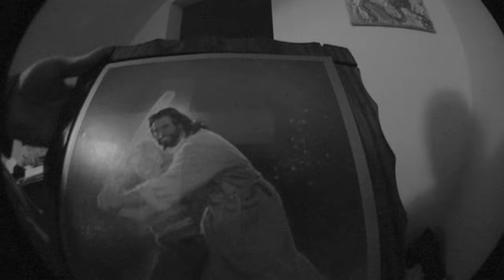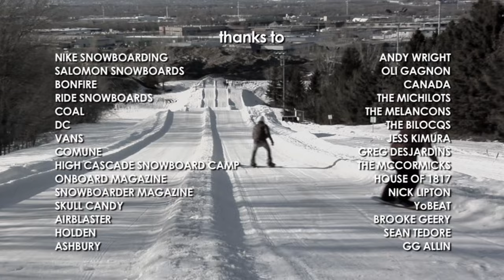Videograss (2009)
00:00 Intro
02:26 Ben Bilocq
05:58 Jonas Michilot
08:06 Justin Bennee
10:41 Alex Cantin
12:58 Desiree Melancon
13:58 Laura Hadar
14:23 Laurent-Nicolas Paquin (LNP)
20:06 Nick Dirks
22:53 Eric Messier
23:47 Friends
24:49 Keegan Valaika
26:01 Aaron Biittner
28:12 Jordan Mendenhall
29:20 Jake Olson-Elm
32:02 Darrell Mathes
35:10 Louif Paradis
40:02 Credits